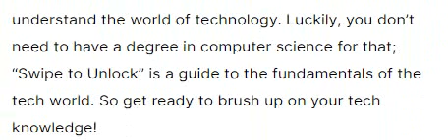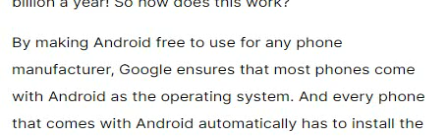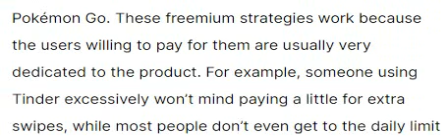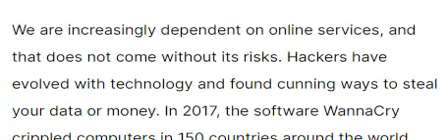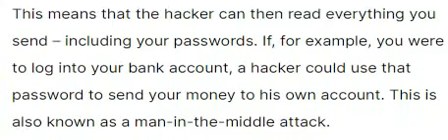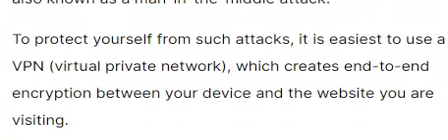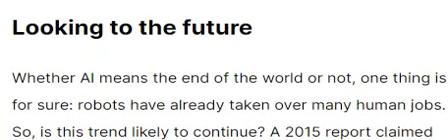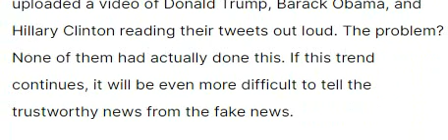Swipe to Unlock | by Aditya Agashe, Neel Mehta, and Parth Detroja | Book Summary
Swipe to Unlock: A Primer on Technology and Business Strategy
Book by Aditya Agashe, Neel Mehta, and Parth Detroja
Book Summary
SIMPLE VOOK SUMMARY
swipe to unlock, SWIPE TO UNLOCK,Swipe to unlock,swipe to Unlock,swipetounlock,swipe to unlock audiobook,
swipe to unlock amazon,
swipe to unlock audible,
swipe to unlock book review,
swipe to unlock ebook
book summary, simple book summary, BOOK SUMMARY, SIMPLE BOOK SUMMARY, Simple Book Summary, Book Summary, book summary,